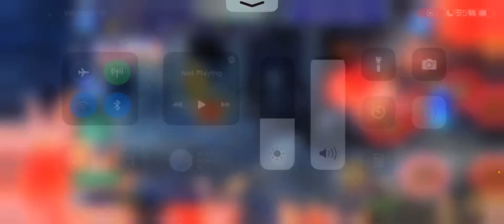IGNORE ALL MECHANICS | Ifrit Spiritus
DFFOO Ifrit Spiritus IGNORE ALL MECHANICS! FYI BRING A HEAL CALL INSTEAD OF RYDIA! You need to heal for 200K in order to get the S rank

Dissidia Final Fantasy Opera Omnia is a free-to-play game in the Dissidia Final Fantasy series for the iOS and Android platforms, co-developed by Square Enix and Team Ninja of Koei Tecmo, and published by Square Enix.

final fantasy dffoo opera omnia dissidia final fantasy opera omnia dffoo tifa dffoo dar3 to defy dffoo crevasse dffoo crevasse hallowed depths dffoo minwu dffoo chocobo panel wight white dragon dffoo rubicante dffoo six warrior quest area 5 dffoo celes bt dffoo transcendence 15 dffoo neon